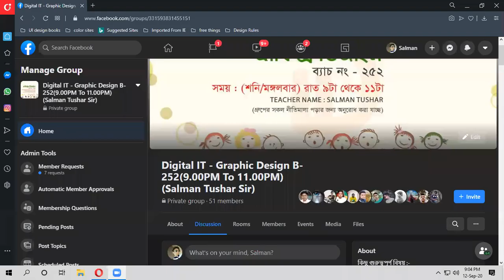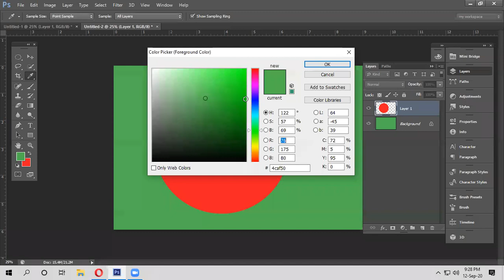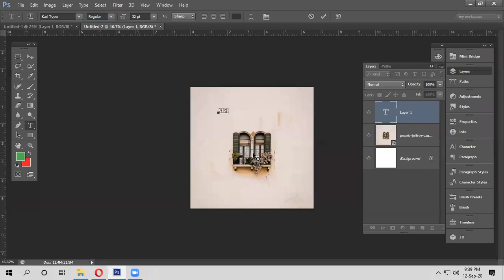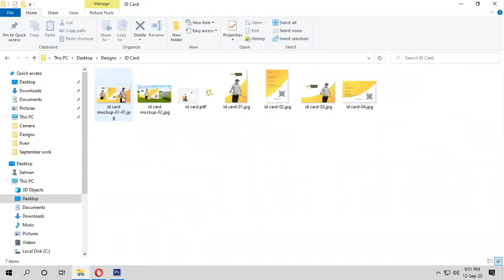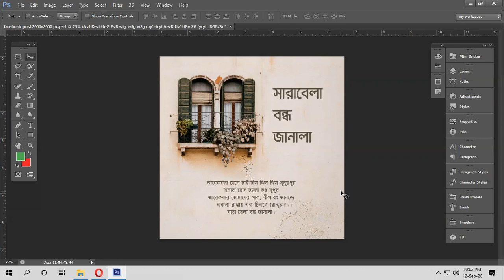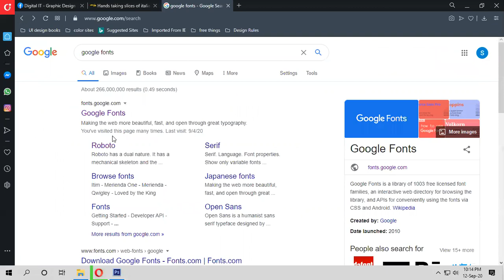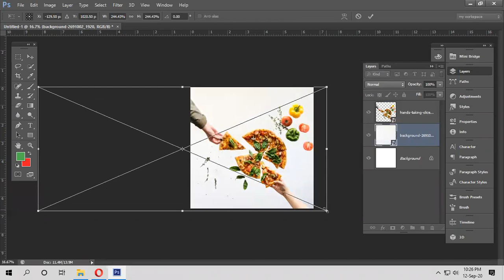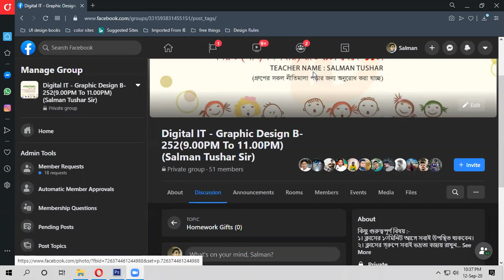ফটোশপ, ক্লাস নং-১